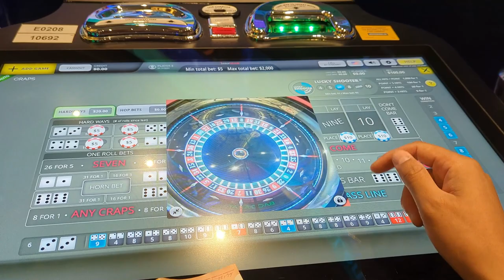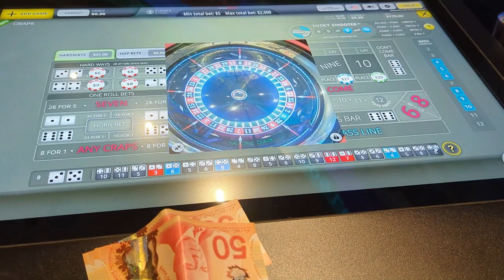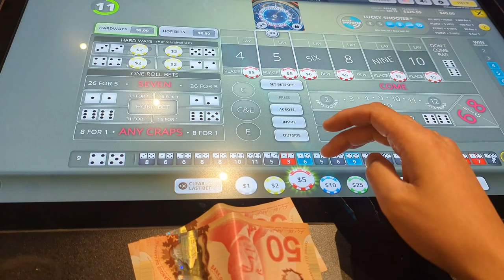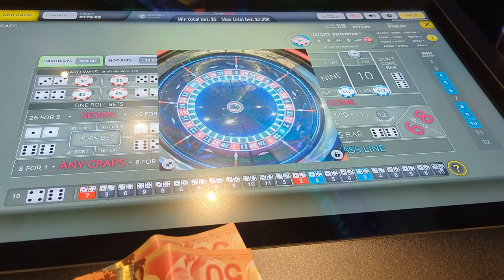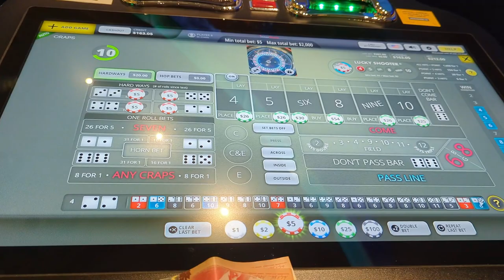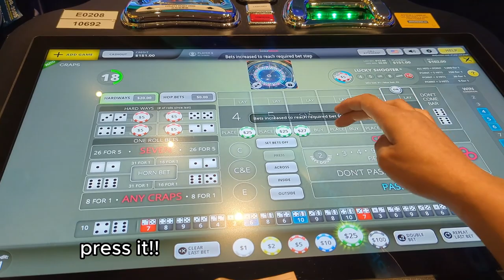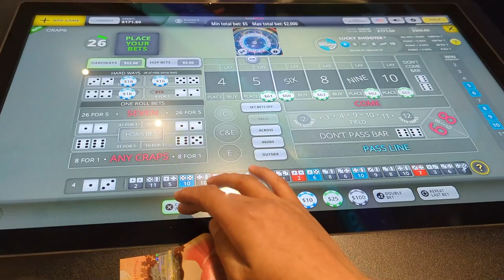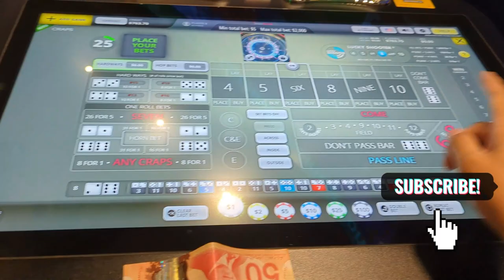ONE BULLET! Flipped $100 to $763!! BUBBLE CRAPS - Gateway Casino, London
Location: London, Ontario

- flipped $100 to $763
- one bullet

Please sit back, relax and enjoy the video!